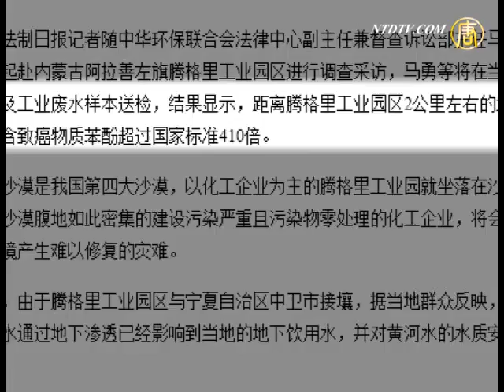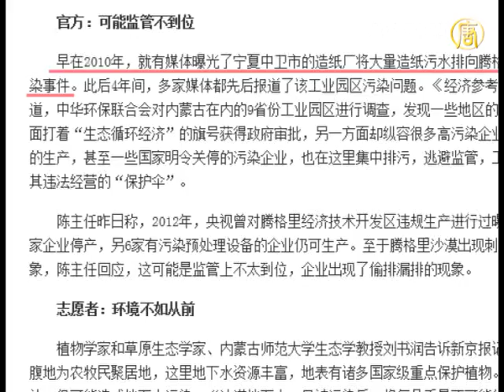【禁聞】砂漠に大量の汚泥！ 黄河流入の恐れも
【新唐人＝米NYに本部を置く中国語衛星TV】もともと、地下水や希少植物が豊富で、遊牧民が先祖代々住んでいました。しかし現在、彼らは相次いで砂漠を離れています。代わりに出現したのが化学工場や悪臭を放つ大量の汚泥です。